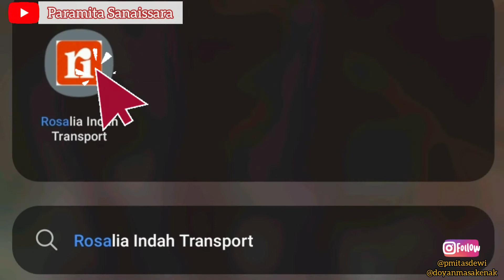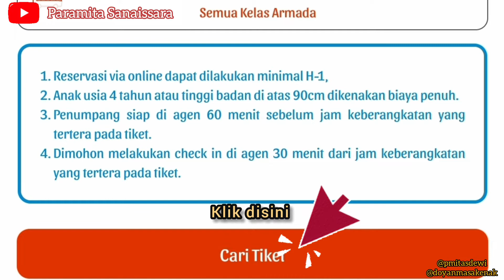Cara pesan tiket bus Rosalia Indah online 🤩 gampang banget